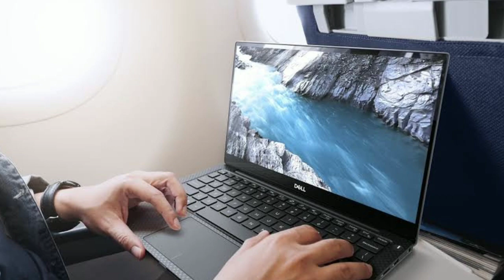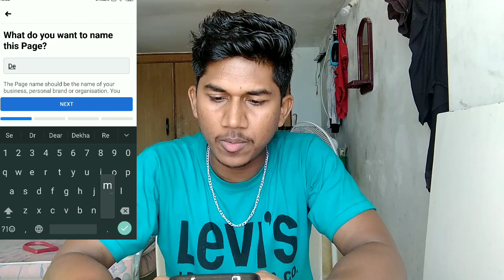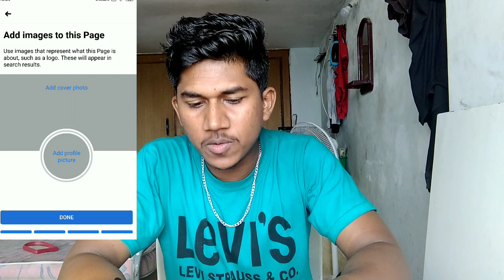How To Create Facebook Page ? Facebook Page Se Paise Kaise Kamaye !! Facebook Page Kaise Banaye ?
Dosto iss video mei aap ko bataunga aap kaise facebook page create kare and paisa kamaye
facebook page se kaise banaye and paisa kamaye

► New Mobile - 6GB RAM 128GB Storage - 6000mAh Battery |FHD+ Screen| 48MP Quad Camera.

► New Phone - 4GB RAM 64GB Storage 6000 mAh with 8nm Processor | True 48 MP Quad Camera

► New Mobile - 4GB RAM Super AMOLED Display 64GB Storage 6000mAH Battery

► New Blutooth Headphone Super BASS

► New Smart Watch

► Tripod Stand Holder

► Mi Power Bank 3i 20000mAh and 18W Fast Charging | Power Delivery

► MY LAPTOP - 14-inch Laptop (Celeron N4000/4GB/128GB SSD/Window 10 Home

► New Laptop - ( HP 15 Entry Level 15.6-inch HD Laptop (AMD 3020e/4GB/1TB HDD/Windows 10 Home/Jet Black/1.74 Kg)

► MY 1ST MOBILE ( 4GB RAM, 64GB Storage )

► MY 2ND MOBILE - ( 6GB RAM, 128GB Storage )

► MY 3RD MOBILE ( 6GB RAM, 64GB Storage) - 64MP Quad Camera )

► Mixer Grinder - Philips HL7756/00 Mixer Grinder- 750W - 3 Jars  -

► Digital SLR Camera ( Canon EOS 1500D 24.1 Digital SLR Camera (Black) with EF S18-55 is II Lens )

how to create facebook page for youtube
how to create a page on facebook
how to make facebook page
how to facebook page create
page

Thanks 🥰
Dipu Gharami